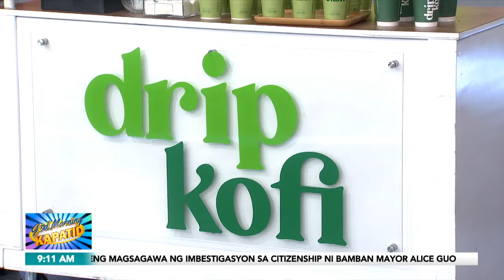Kitang Kita: Marikina Bakery & Drip Kofi | Gud Morning Kapatid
GuMKKitangKita | Kapag sinabing Pinoy breakfast, hindi nawawala riyan ng all-time favorite na kape at pandesal! At kung pasarapan lang din naman, lalaban diyan ang pambatong pandesal ng Marikina Bakery saka mo partneran ng kape ng Drip Kofi!